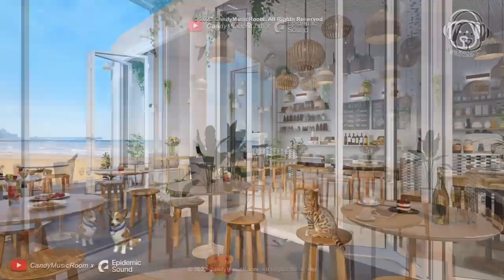Summer Seaside Cafe ASMR & Chilling Bossa Nova Music - Ocean Wave Sound, Outdoor Coffee Shop ASMR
► Candy Music Room is official partnership with Epidemic Sounds. All videos and music under Content ID is copyright protected.

00:00 ES_Green Grapes - Ennio Mano
00:03:16 ES_Woodblock Print - Ennio Mano
00:07:00 ES_Gatinha - Cornelio
00:10:43 ES_At the Waterfront - Peace Reels
00:13:03 ES_Bossa Cara - El Equipo Del Norte
00:16:19 ES_Summer Bolero - Vendla
00:19:39 ES_Cosme Velho - El Equipo Del Norte
00:22:32 ES_Pao de Acucar - El Equipo Del Norte
00:26:15 ES_Back When We Met - Oakwood Station
00:29:24 ES_Warm Heart - Redeemin'
00:31:26 ES_First Baby Steps - Vendla
00:34:21 ES_Blues in Five - Vendla
00:38:15 ES_Aquarela - Cornelio
00:41:16 ES_Tacet (Instrumental Version) - Clara Mendes
00:45:50 Repeat the playlist

- All the animated background pictures on our channel are created by Candy Music Room, They are under copyright protection. Any reused not allowed!

Intro Video by  Ryuta Shikibu from Pixabay